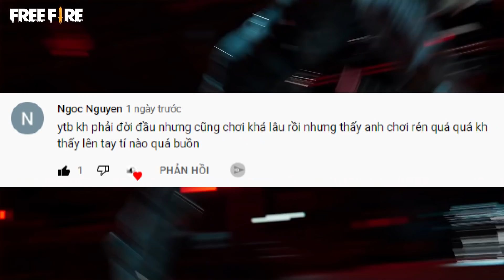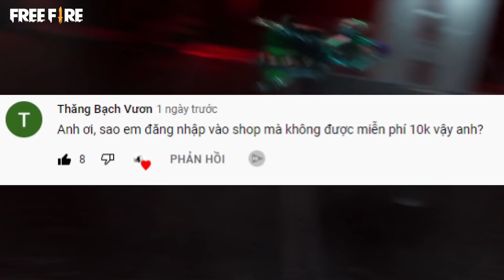(Free Fire) Gặp Team Toàn Con Gái, Gió Thể Hiện Bắn Súng Khó Nhất Game Lấy Le Và Cái Kết | Lão Gió